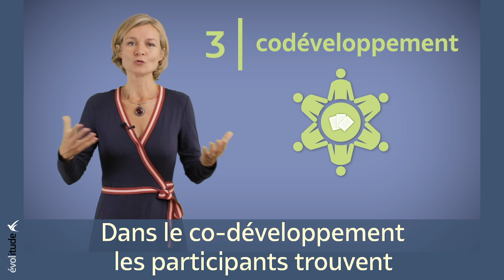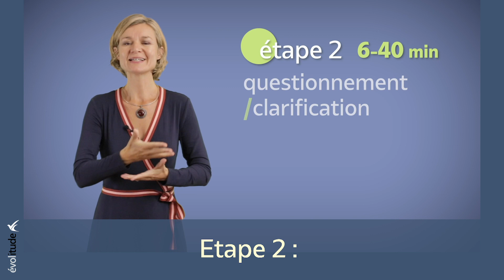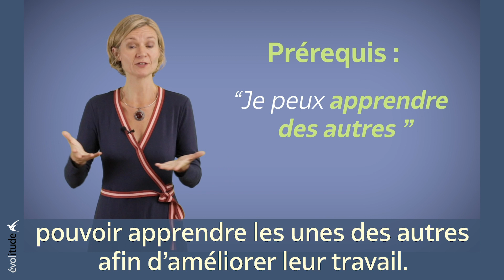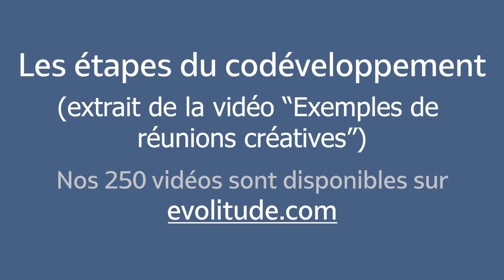Animer un codéveloppement (CODEV)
Découvrez les étapes du co-développement.  Vidéo exclusive réalisée par Afthonios.
Cette vidéo comme toutes les vidéos de la chaine Youtube Aysseline de Lardemelle ne doit pas faire partie de formations/cours/cycles vendues par des organismes de formation en dehors d'AFTHONIOS.
Apprenez comment animer une séance de co-développement et un flash codev en 6 étapes. Quels sont les acteurs du codéveloppement : animateur, consultants et client et quels sont leur role.

Le codéveloppement se base sur l'intelligence collective. Un groupe de 8 personnes maximum se réunit chaque mois. Chaque participant est tour à tour le client et partage une problématique pour lequel il aimerait bénéficier de l'intelligence du groupe (l'animateur et les participants).
Cette présentation du codéveloppement vous est offerte par Aysseline de Lardemelle, coach et animatrice de séances de co-développement en entreprise.

Cette vidéo offerte par Afthonios est un extrait de la vidéo Exemples de réunions créatives et fait partie du parcours Animer des réunions créatives. Une formation en ligne de 5 vidéos disponible